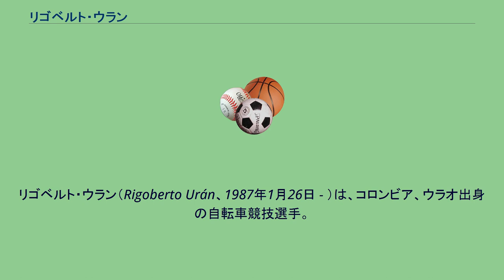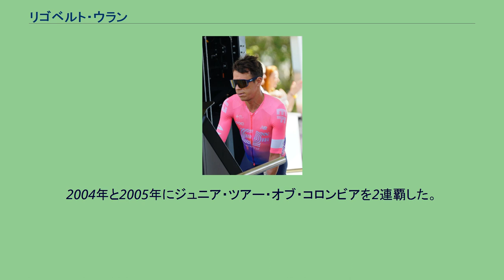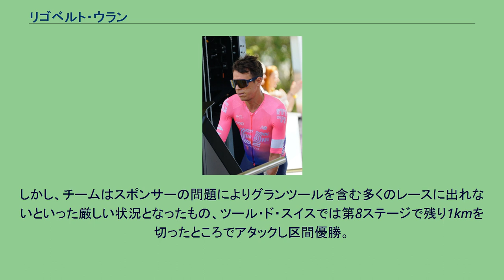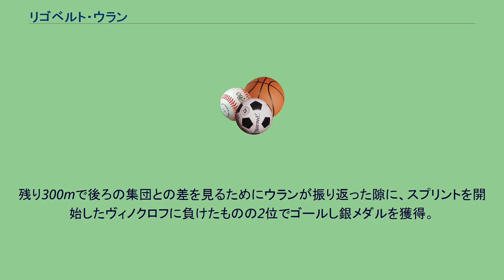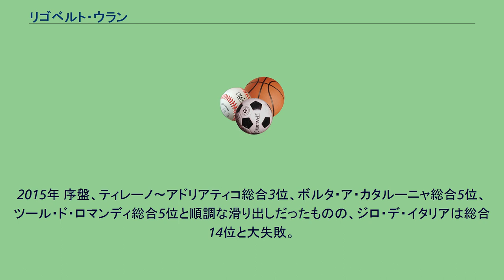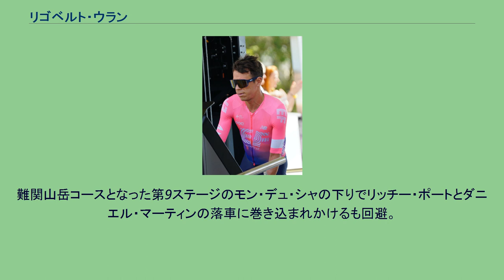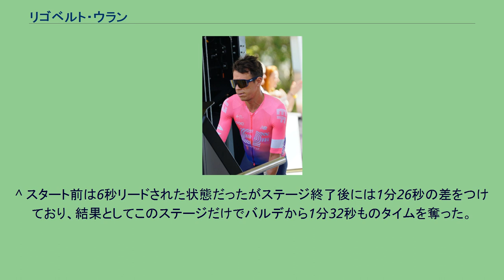リゴベルト・ウラン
リゴベルト・ウラン（Rigoberto Urán、1987年1月26日 - ）は、コロンビア、ウラオ出身の自転車競技選手。
2006年にプロデビューし、現在はEFプロサイクリングに所属。
ステージレースを得意としており、2017年のツール・ド・フランスと2013年と2014年のジロ・デ・イタリア（2012年は総合7位で新人賞）で総合2位に入り、ワンデーレースではロンドンオリンピックのロードレースでで銀メダルを獲得し、イル・ロンバルディアでは3度3位に入っている。
ウラン一家はメデリンから約140km離れ、犯罪率が高く、1980年代にコロンビア革命軍が支配していたウラオ出身。
父のドン・リゴベルト・デ・ヘスス・ウランも自転車プロロードレース選手の経験を持つ。
しかし自転車選手としてのキャリアをスタートさせた14歳のとき、父親が『麻薬カルテル戦争』に巻き込まれてコロンビア自衛軍連合により殺害されたため、自身が宝くじの販売で生計を立て一家を支えた。
16歳のとき、プロ自転車選手になるべく、メデリンヘ移住。
2003年、コロンビア選手権、U17部門の個人タイムトライアル(ITT)及びポイントレースを優勝。
2004年と2005年にジュニア・ツアー・オブ・コロンビアを2連覇した。
2005年、コロンビア選手権・ジュニア部門で、個人ロードレース、個人追い抜き、マディソン、スクラッチの計4冠に輝いた。
2006年、セカンドディヴィジョンカテゴリーのUCIプロフェッショナルコンチネンタルチームであるイタリアのテナックス・サルミアーノと契約を結んでプロに転向。
イタリアのブレシアでホストファミリーと暮らし始め、この頃からウランにとってイタリアが第2の故郷となった。
2007年、UCIプロチームのユニベット.comに移籍し、プロツアーで最年少のライダーとなった。
しかし、チームはスポンサーの問題によりグランツールを含む多くのレースに出れないといった厳しい状況となったもの、ツール・ド・スイスでは第8ステージで残り1kmを切ったところでアタックし区間優勝。
総合でも9位に入り存在をアピールした。
しかしこの年のウランは不運続きだった。
エウスカル・ビシクレタでは個人タイムトライアルだった第2bステージで、暫定首位に立っていたものの残り6人がゴールしていない状態で強風によりステージキャンセル。
ドイツ・ツアー第4ステージでは、ダミアーノ・クネゴらと同じ集団で走っていたものの、ゴールまで残り15kmのリートベルク峠の下りで落車し、リタイアを余儀なくされた。
2008年、スペインのケス・デパーニュ（後のモビスター・チーム）に移籍。
この年はカタルーニャ一周で総合2位、ジロ・ディ・ロンバルディアで3位と重要なレースで2回も表彰台に上った。
2009年、ツール・ド・フランスに初出場。
2010年にはジロ・デ・イタリアに初出場し、翌月のツール・ド・スイスでは第7ステージまで総合2位をキープし、最終的に総合7 位に入った。
2011年 チーム・スカイに移籍。
ブエルタ・ア・アンダルシア総合7位、ボルタ・ア・カタルーニャ総合4位、リエージュ〜バストーニュ〜リエージュ5位と徐々に勢いを増していった。
ツール・ド・フランスでは、3週目の序盤に新人賞ジャージを着ると、登りがきつくなるほど実力を発揮していった。
しかし第18ステージと第19ステージで大失速し新人賞ジャージを失ってしまった。
最終的に優勝したカデル・エヴァンスから42分遅れの総合24位、新人賞部門6位でゴールした。
ツール終了後はワンデーレースで活躍し、クラシカ・サンセバスティアンで8位、グランプリ・シクリスト・ド・ケベックとジロ・デッレミリアで3位に入った。
2012年 3月上旬、パリ〜ニースに出場。
エースのブラッドリー・ウィギンスのアシストとして働き、総合優勝に貢献しながら、自身も総合12位でゴールした。
3月下旬には、山岳ステージが多いボルタ・ア・カタルーニャに出場。
第1ステージでは、優勝したミヒャエル・アルバジーニから約1分半遅れの集団でゴール。
第2ステージではアンヘルス峠で絞られた31人の先頭集団に残り、集団スプリントで3位。
第4ステージでは、飛び出していたリーヴァイ・ライプハイマーとシルヴェスタ・シュミットを追って、サ...